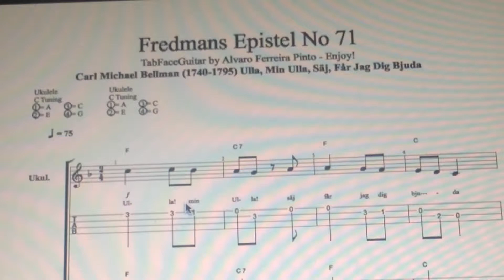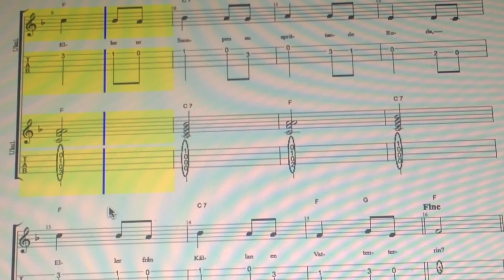Fredmans Epistel No 71 Ulla, Min Ulla,